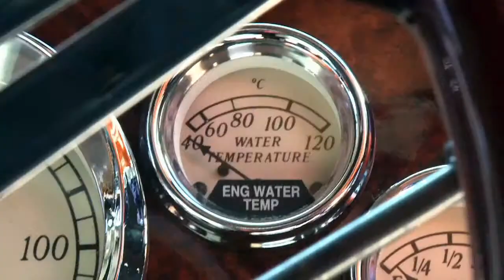Brad's Truck Dies in the Middle of Nowhere